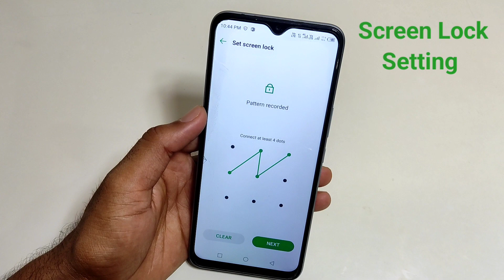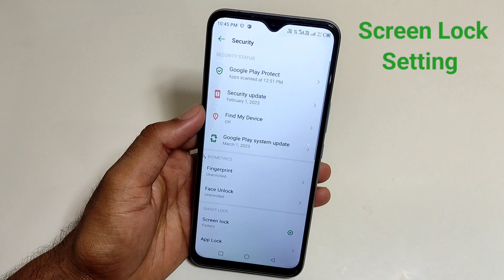Infinix Smart 7 HD me screen lock kaise kare/ how to set screen lock in infinix smart 7 HD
Hello friends Aaj ki is video me maine aap logo ko bataya hai ki infinix smart 7 HD mobile me screen lock kaise lagaye